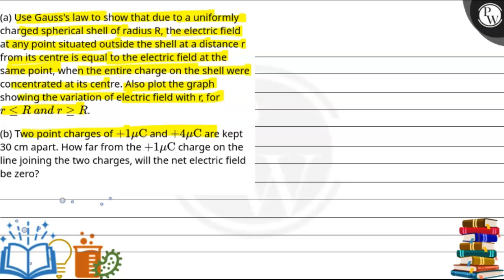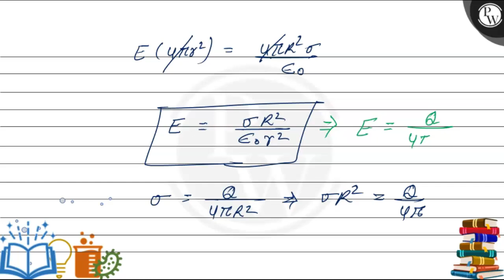(a) Use Gauss's law to show that due to a uniformly charged spherical shell of radius R, the ele....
(a) Use Gauss's law to show that due to a uniformly charged spherical shell of radius R, the electric field at any point situated outside the shell at a distance r from its centre is equal to the electric field at the same point, when the entire charge on the shell were concentrated at its centre. Also plot the graph showing the variation of electric field with r, for r&#8804;R&#160;and&#160;r&#8805;R.\n(b) Two point charges of +1&#956;C and +4&#956;C are kept 30 cm apart. How far from the +1&#956;C&nbsp;charge on the line joining the two charges, will the net electric field be zero?